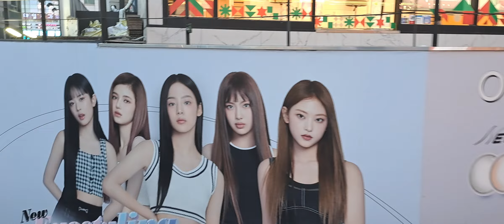2023년 강남역 X Mas